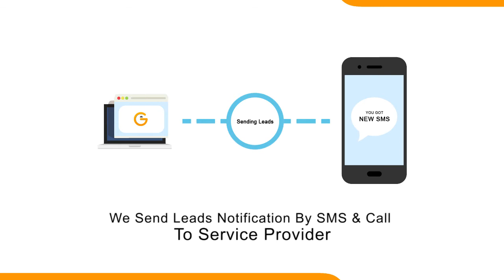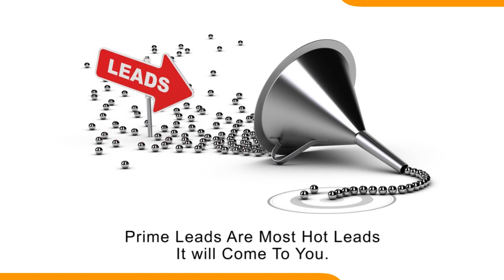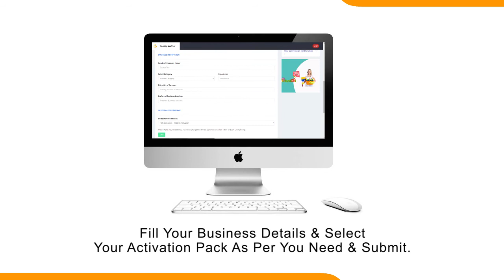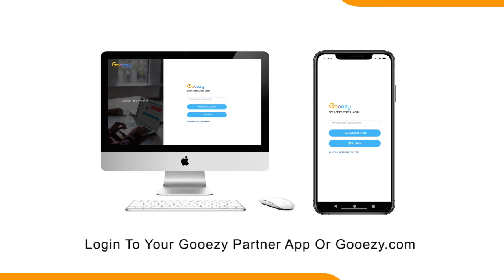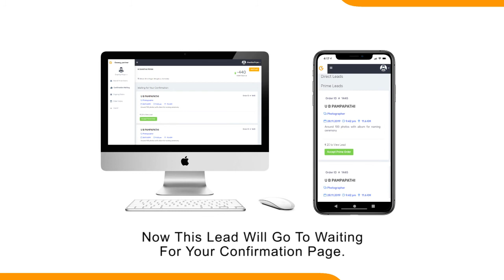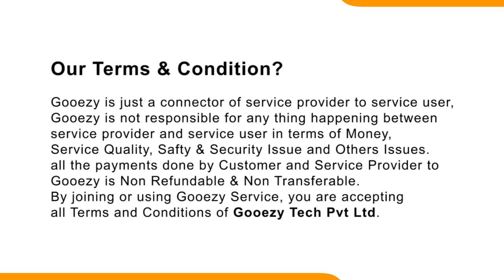about Gooezy Partner & Training | How Join at Gooezy.com to Get Business Leads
This Video is About How to Get Business Leads by Joining as a Service Partner at Gooezy.com

Gooezy is India's Fastest Growing Service Booking Platform . Which Provider 100+ Category of Service to People & Business Leads to Service Provider. We are the Connector of Service Provider to Service User.   add your Service in Gooezy today & Start Getting Business Leads.